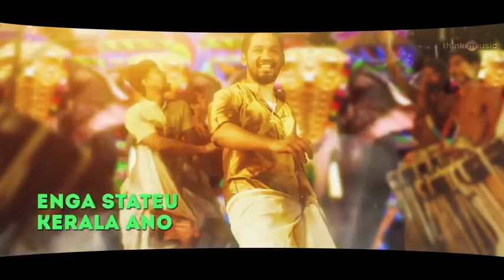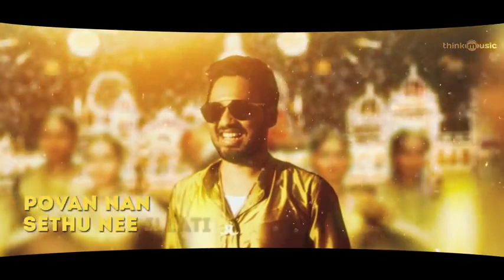Natpe tunai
Best